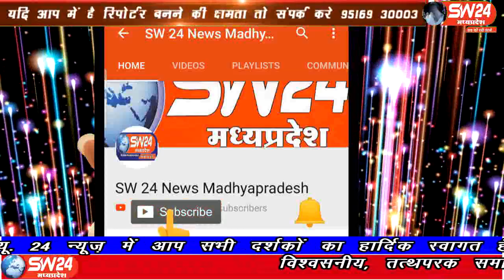sw24news betma, 15.09.2019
पिछले दो सप्ताह से इंदौर क्षेत्र पर मेहरबान बादलों के कारण सितम्बर में इंदौर में होने वाली बारिश का पिछले 10 साल का रिकॉर्ड टूट गया हैsw24news